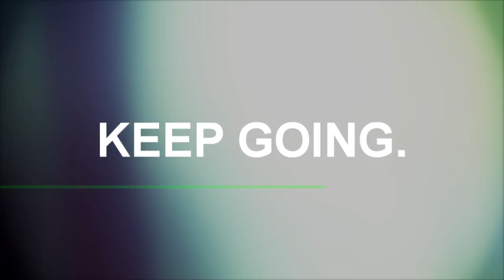Interview mit den Genetik Freaks Yannis Karrer & Enis Rexhepi - Training im jungen Alter?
Keys: mischa janiec natural bodybuilder bodybuilding probro lifestyle probroarmy probrowear probrokitchen Interview mit den Genetik Freaks Yannis Karrer & Enis Rexhepi - Training im jungen Alter?